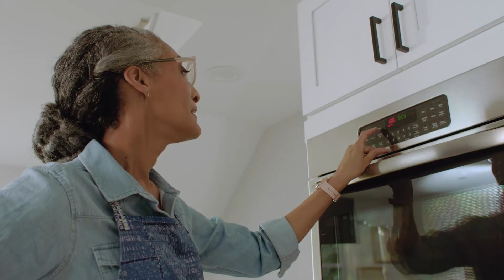Chef Carla Hall’s delicious chocolate almond ice cream cake. [Advertiser content from Lactaid]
For Chef Carla Hall, baking is a casual Friday. It’s her happy place, and the only thing that makes it better is when she’s baking for someone else. Cooking for her friends brings Hall joy and comfort: It’s her way of nurturing the ones who mean the most to her, and she’s able to do it with delicious flavors and ingredients.

But occasionally, Hall has to work around dietary restrictions. Her friend, Nolan Williams Jr., is lactose-intolerant, but that doesn’t stop Hall from whipping up something tasty for him. With the help of Lactaid®, which is real milk (but lactose-free), Hall can make her friend her a delicious chocolate chip ice cream cake, without sacrificing any flavor.

The name of this cake is a mouthful — but every bite is delectable. Made with Lactaid Cookies & Cream Ice Cream that’s sandwiched between rich chocolate almond cake, the dessert’s then covered with sour cream chocolate ganache and more ice cream. Bonus: it’s still perfect for anyone lactose-intolerant.